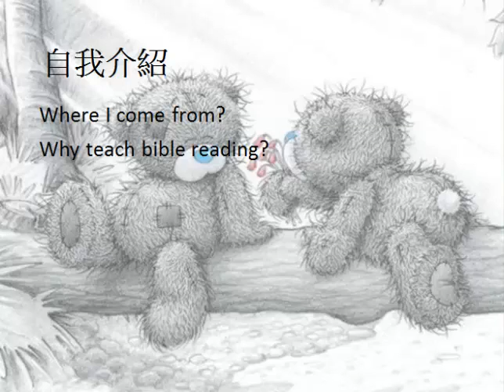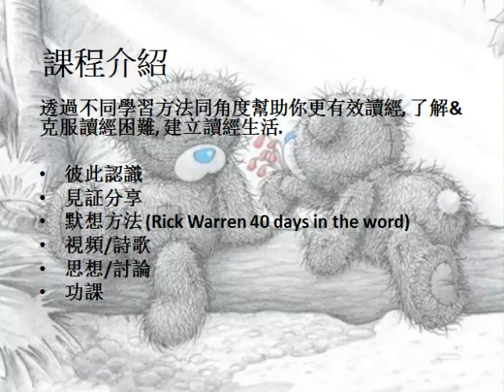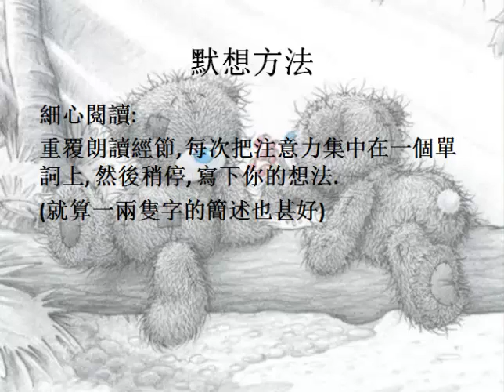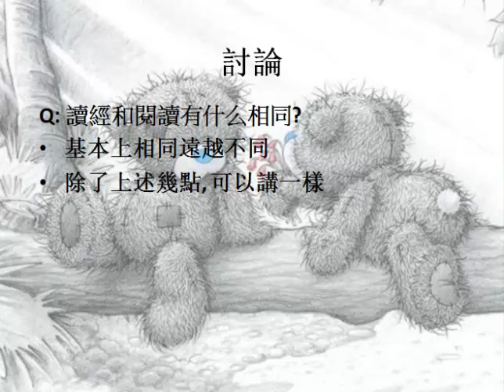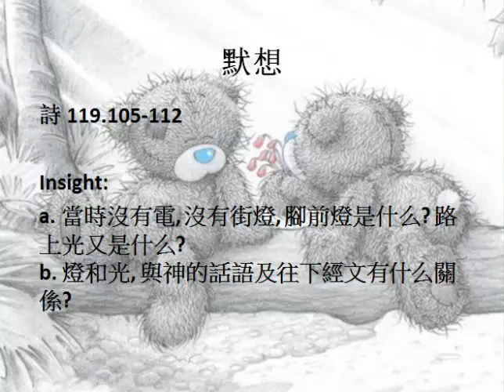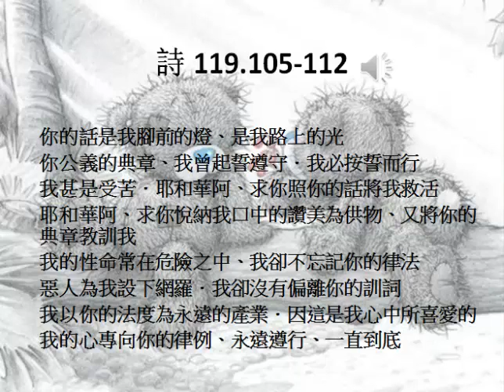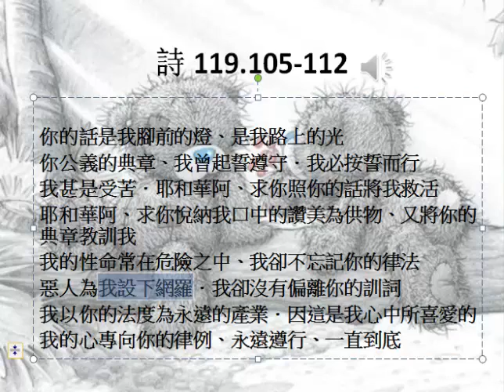Bilibala Bible Reading 101 EP01